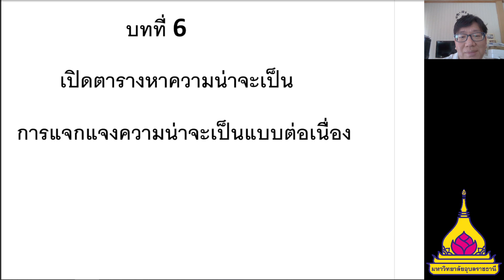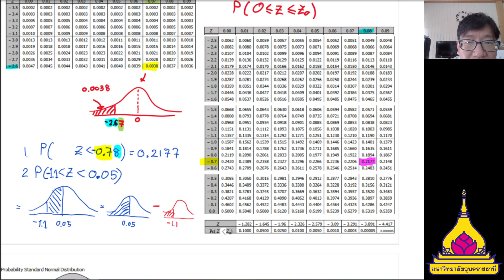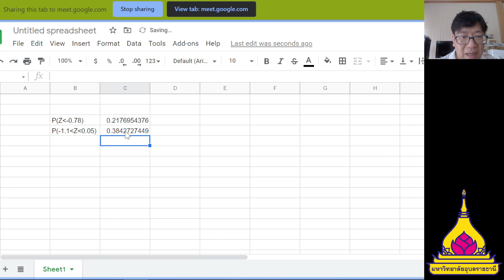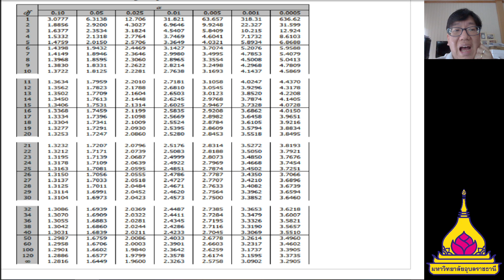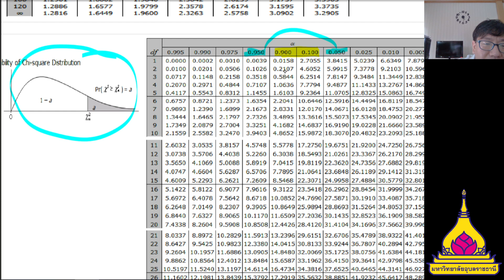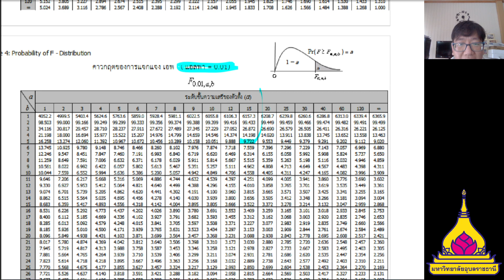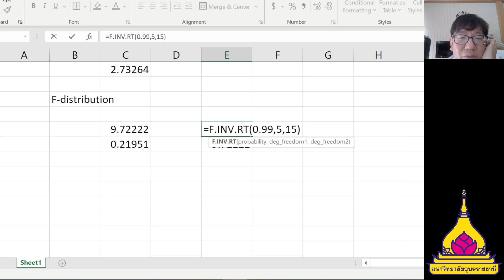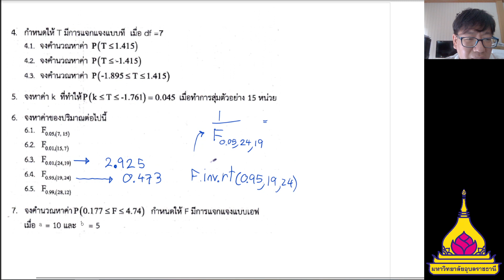การเปิดตารางหาค่าสถิติและการใช้Excel หาค่า